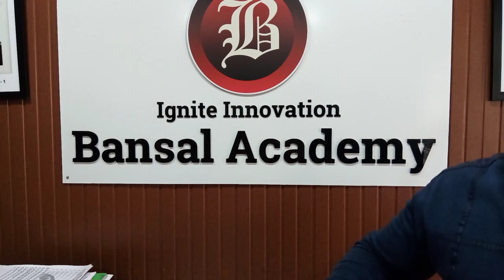KVS TGT Social Science Preparation Strategy - Books to Prepare?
👉 How to prepare social science for KVS TGT Exam
👉 Which books to prepare?

Start Your KVS TGT PGT Preparation With Bansal Academy
👉New Batch is Starting from 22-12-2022👈

Course Includes:-
👉 Live Lectures
👉 Recorded Lectures
👉 Notes + Assignments
👉 Test Series

📍Head Office:- Bansal Academy, SCF-19, Sec-16 D, Chandigarh
📍Branch Office:- Bansal Academy, SCO-131, Sandhu Complex, Chotti Baradari, Patiala